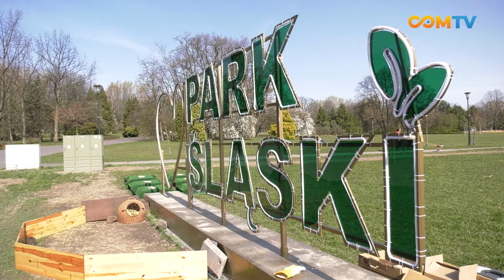DWANAŚCIE NOWYCH JEŻY W PARKU ŚLĄSKIM!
Park Śląski wzbogacił się o 12 nowych lokatorów - to jeże, które dzięki współpracy z Tauron Polska Energia znajdą swój nowy dom po okresie jesienno-zimowym. Zwierzaki dostały również do swojej dyspozycji specjalne domki.

COMTV.pl - produkcja TV i filmowa